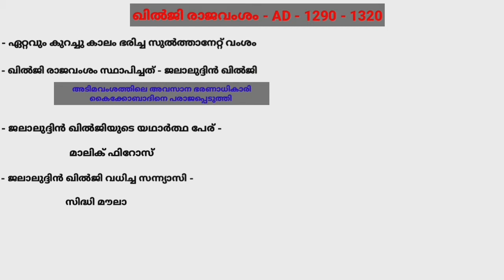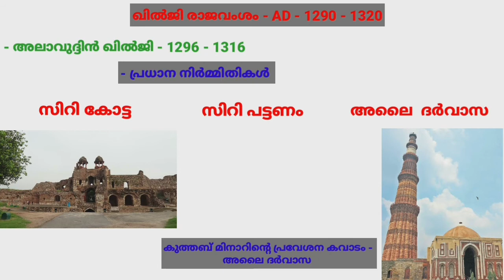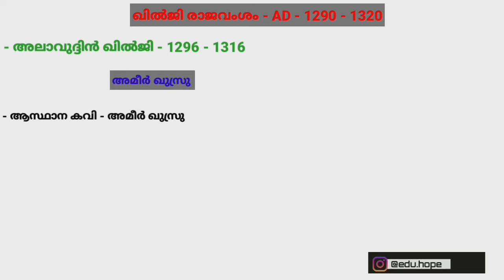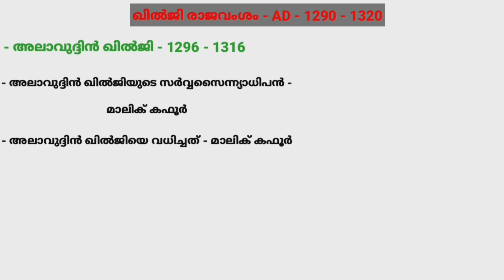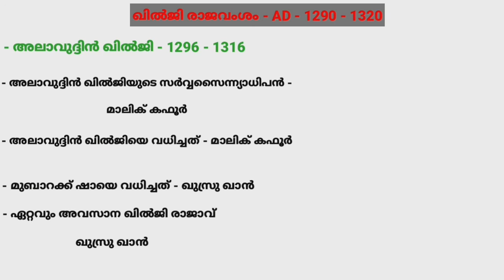KPSC:: ഡൽഹി സുൽത്താനേറ്റ് !! അടിമ വംശം!! Delhi Sultanates!!SlaveDynasty..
EDUHOPE ACADAMY